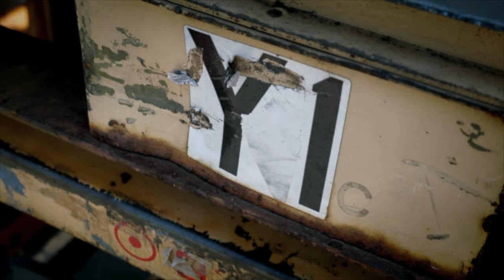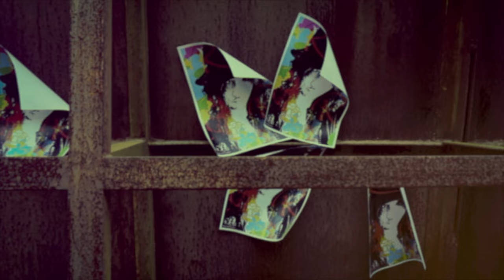Rondenion - Assemblage (Official Music Video)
Official music video for "Assemblage" by Rondenion
Directed & produced by Rondenion
coordinate by Sunl Co., Ltd.